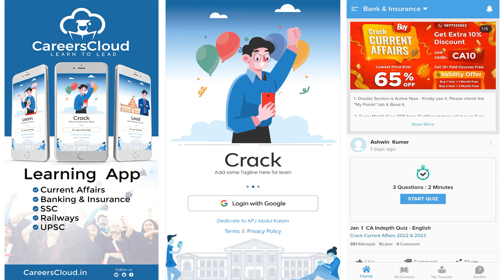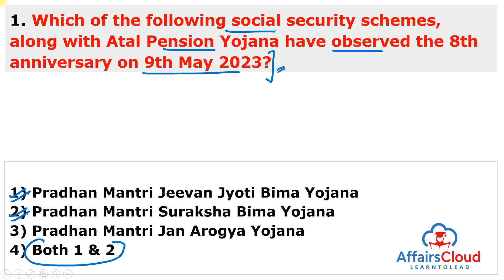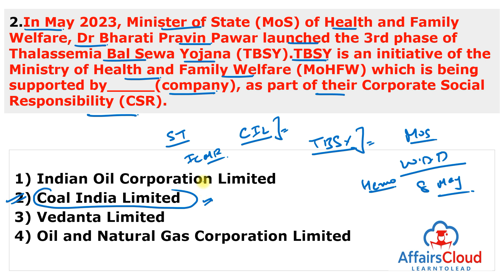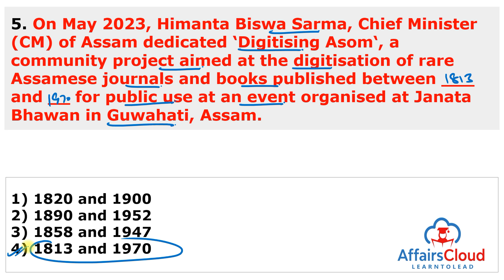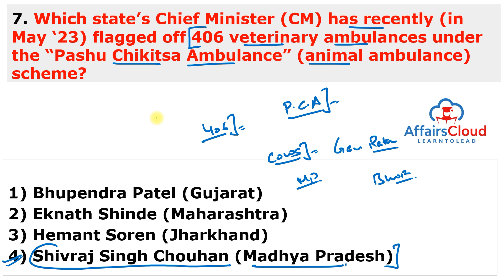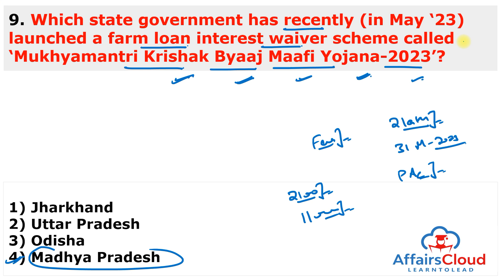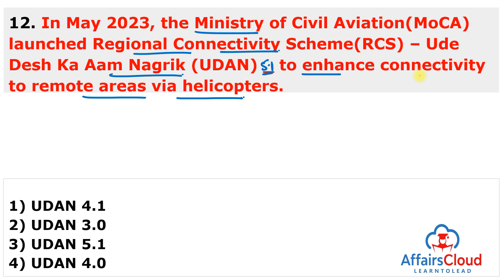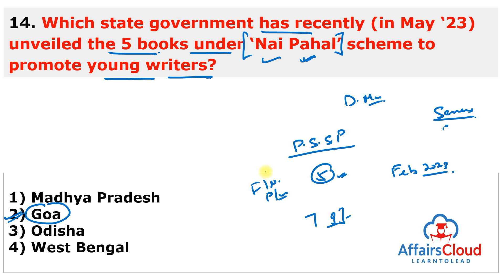May 2023 - Govt Schemes | English | AffairsCloud